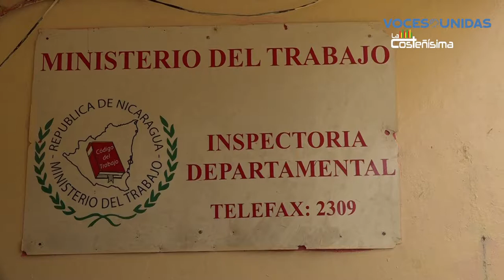Obreros del complejo judicial en Bluefields exigen la cancelación de sus pagos